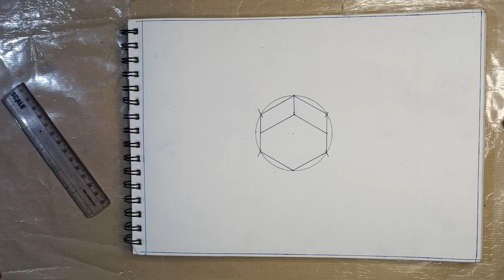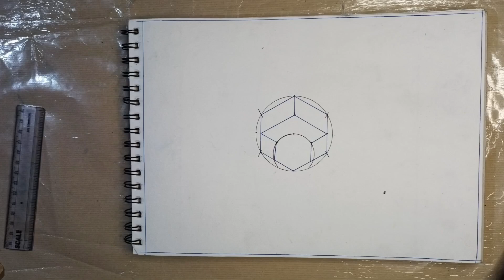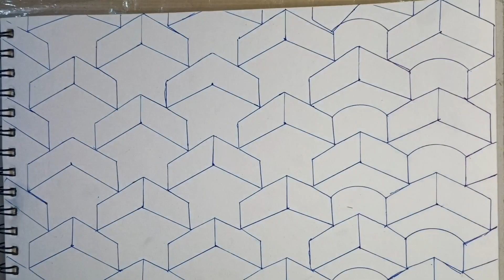Wall Painting 3D /Bedroom 3D Wall Painting /Top Drawing RS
bedroom 3D wall painting design /wall painting /design of wall /interior design

top drawing RS
top drawing rs

hello guys my name is Rajdeep Shil🙏
very beautiful and simple drawing video creator
step by step video kinds and beginners all public
only for pencil sketch and with lightly colouring sketch

please all guys please support me
# 3D wall painting
# bedroom wall painting 3D
# step by step colour and formula

thank you all guys support me 🙏🙏🔥🌹💐